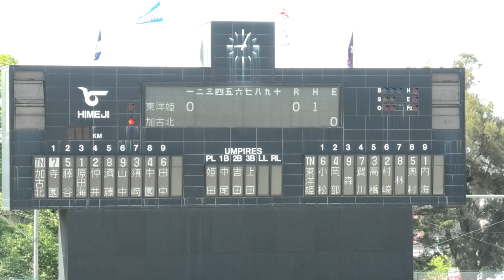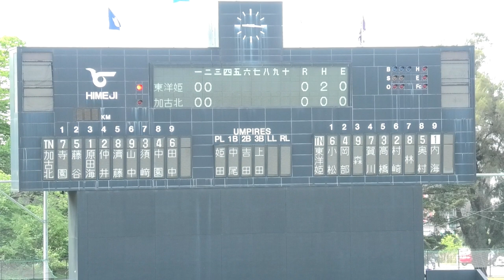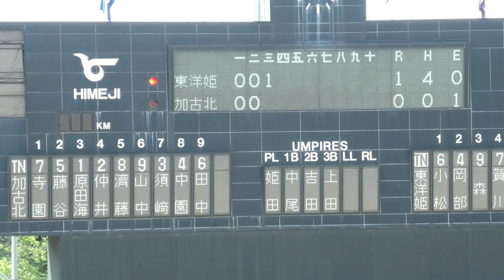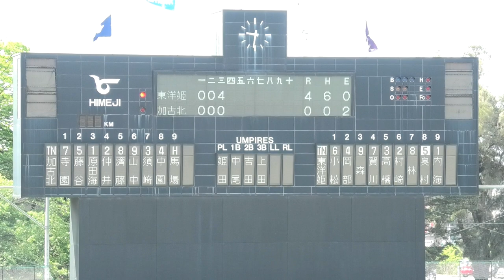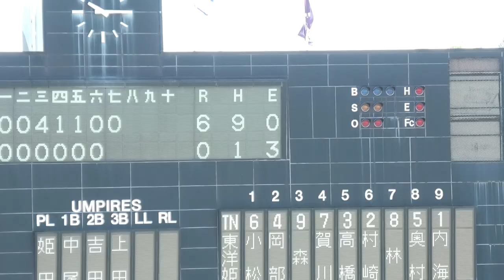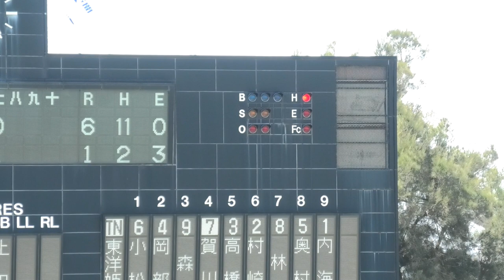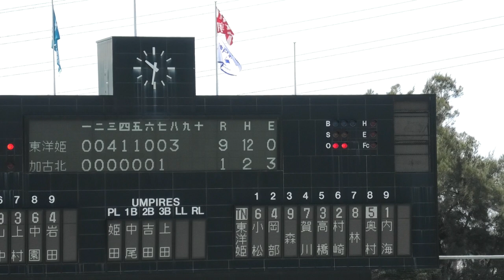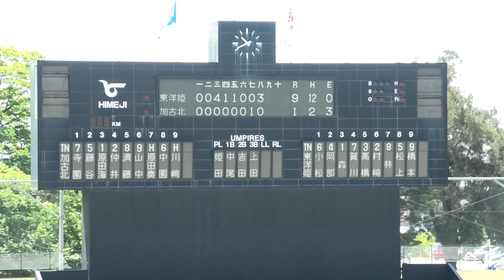母校 岡田監督 初采配 東洋大姫路 vs 加古川北【 2022 兵庫 春季 県大会 3 回戦 】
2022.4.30    姫路ウインク球場    3 回戦
東洋大姫路  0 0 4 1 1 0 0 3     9
加 古 川 北   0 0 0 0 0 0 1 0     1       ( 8回コールドゲーム )
※    気象条件    晴れ    無風